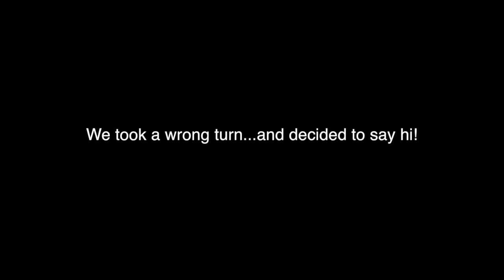KIDS' CHOICE CRAZINESS!